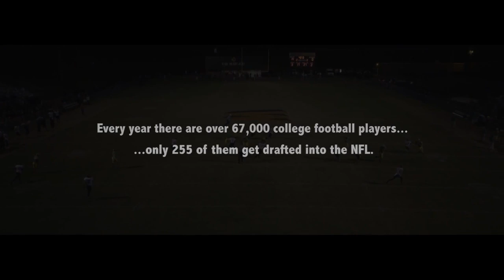8th Round Pick Theatrical Trailer 2014